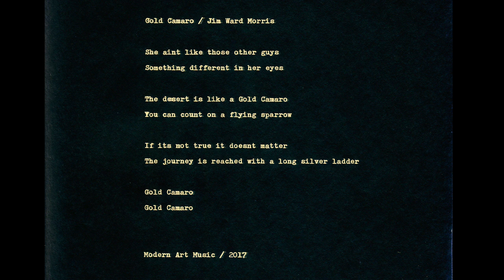Vintage Microphones, Fender Tremolux Amp 1964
"Gold Camaro 1969"
Music and Video / Performed and Produced by Jim Ward Morris

(instruments & equipment used to make this music recording/video)
Analog Telecaster (Fender) and Baritone (Danelectro & Airline Map) Electric Guitars, Analog Percussion, Vintage Fender Tube Amplifiers, New/Vintage Analog Microphones. Nikon Video Camera, Lensbaby Composer Pro Optic. Plus...all analog high-speed (15 ips) 1/2 inch reel to reel magnetic tape machines were used to make this recording : Original analog recording tapes were converted to a digital Waveform Audio File Format (WAV) for internet and online social media objectives : During the digital playback of this recording (for the best listening experience) use high-quality speakers or headphones.